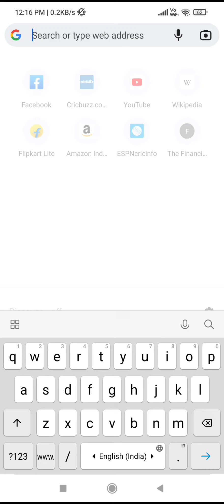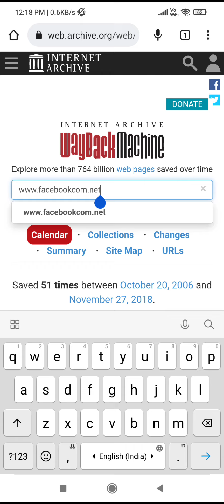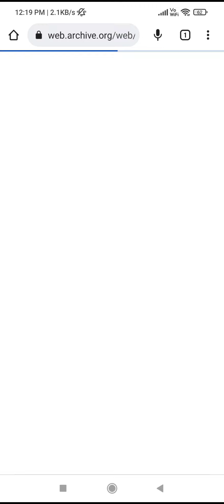What is a Website time machine? 😲